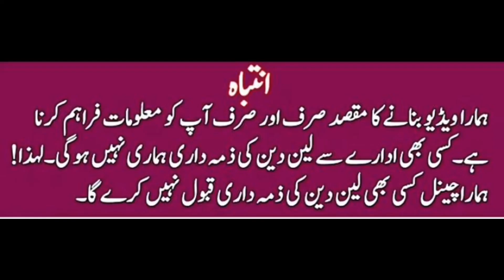Karachi Malir Mandi Cattle Rates | Naseeb kay Soday | Cow Mandi 2024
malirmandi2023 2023